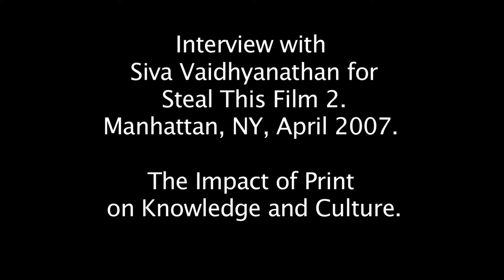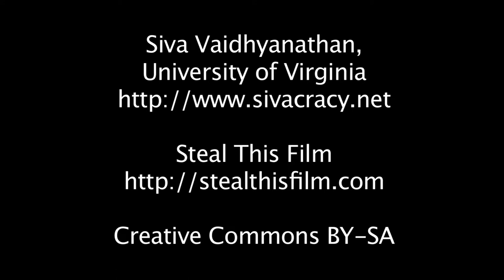Siva Vaidhyanathan - The Impact of Print on Knowledge and Culture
New York, April 2007 // Categories: history, print, networks
Martin Luther's theses launching the Reformation can be considered the first object of p2p distribution; spread beyond their original audience without authorization. Vaidhyanathan describes how states quickly moved to control information flows through licensing and other methods. Communication technologies change the way in which identity is lived, deterritorializing the subject from their local physical environment,and open up new visions of the possible.